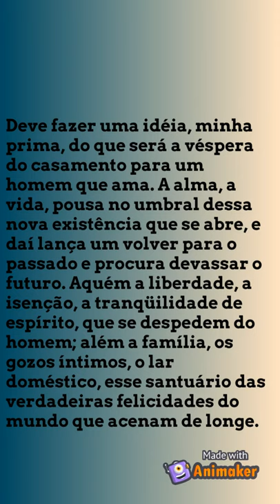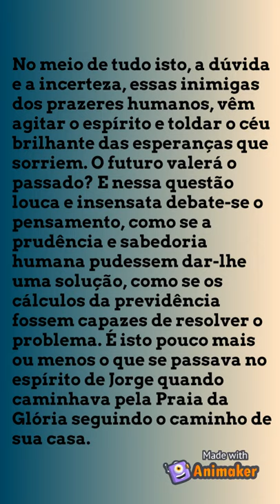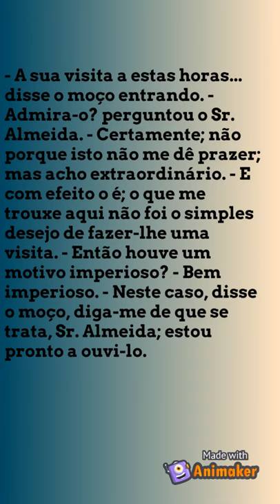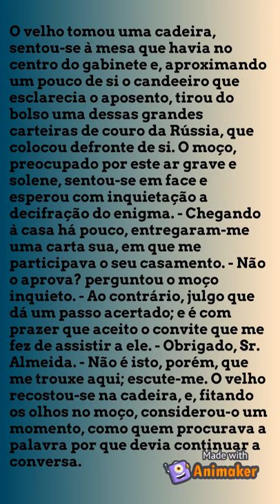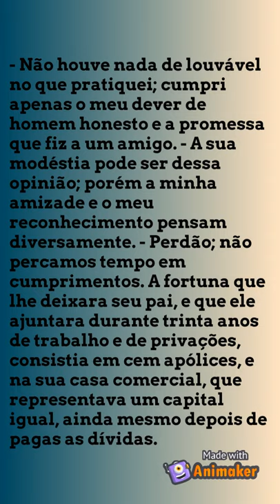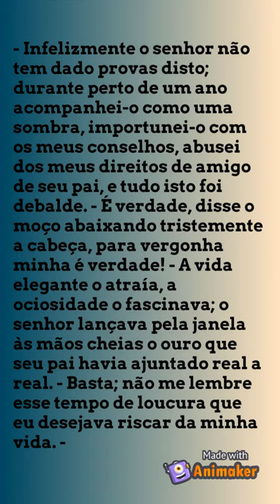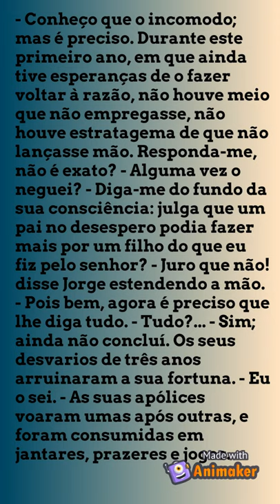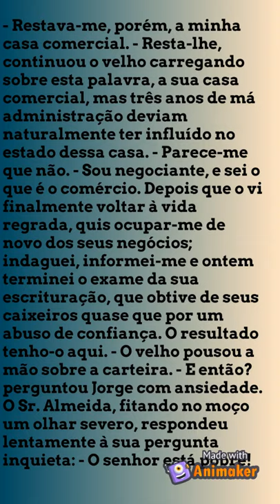A VIUVINHA CAPITULO III The Little Widow Chapter III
Audiobook  ( focando acessibilidade deficientes visuais legendado  acessibilidade para deficientes auditivos  inclusão social)
Primeiro Capítulo   A Viuvinha de José de Alencar - Romance publicado em 1857.

José Martiniano de Alencar
Nascimento 1 de maio de 1829
Messejana, Ceará, Império do Brasil
Morte 12 de dezembro de 1877 (48 anos)
Rio de Janeiro
Nacionalidade brasileiro
Alma mater Faculdade de Direito de São Paulo
Ocupação Crítico, romancista, dramaturgo
Escola/tradição Romantismo